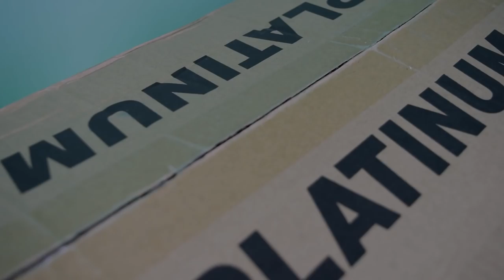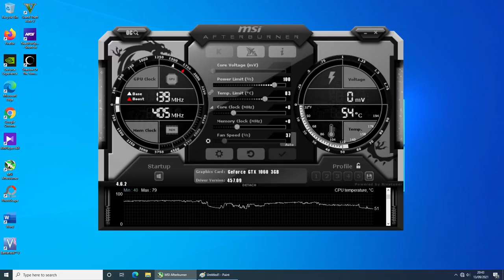Rakit PC Gaming Bottleneck Apakah Worth It?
Racikan dengan spek jadul, namun sudah mencapai performa yang gahar dalam gaming, editing, render dan multitasking, tanpa perlu pusing pusing memikirkan upgrade komponen.

Spek dan harga di Video ini: 11:29
- Colorful GTX 1060 3GB

- Deepcool Alta 9

- HyperX 2x8GB DDR3

- Seagate 1TB

- Aerocool United 500W

- Fantech Turbine

About Me...